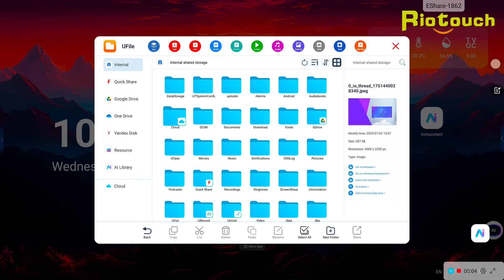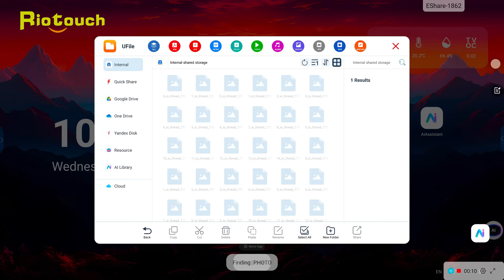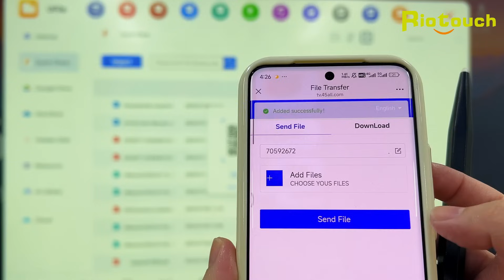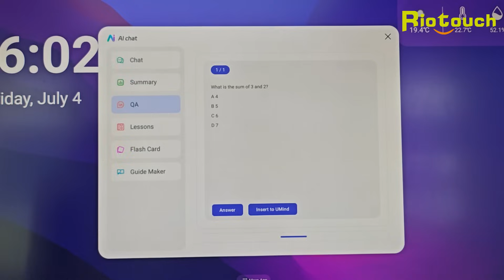How to use Riotouch Ufile | Efficient File Management Software | AI Analysis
Discover how Ufile revolutionizes file management for schools and businesses!

 In this video, you’ll learn:
✅Google & One& Yandex drive Integration, log in to  exclusive accounts to manage various file resources.
✅Riotouch cloud-Built-in 5G Cloud Storage.
✅Files are automatically classified.
✅Preview files directly on the cloud drive.
✅Uploading files from mobile phone
✅Whiteboard background setup and insert files or pictures into the whiteboard.
✅Sharing files from lFPD. Set access times, andgenerate secure QR codes for seamless sharing.
✅AI analysis and ‘QA’ for uploaded files.

Riotouch Ufile, seamlessly access, share and manage files anytime, anywhere.

✨ Try Ufile today and increase your productivity!